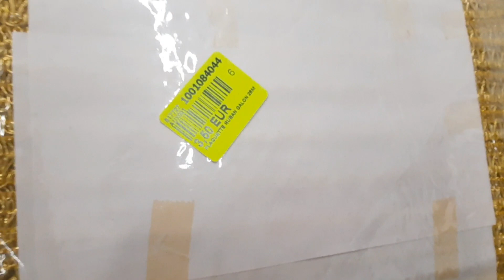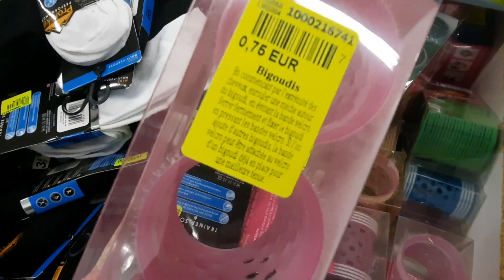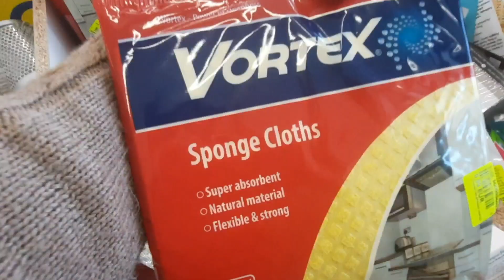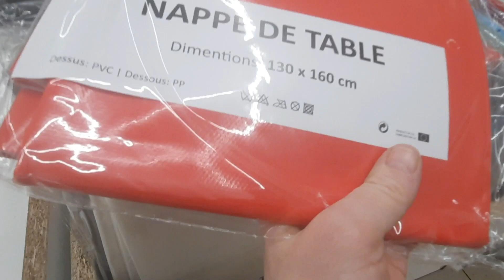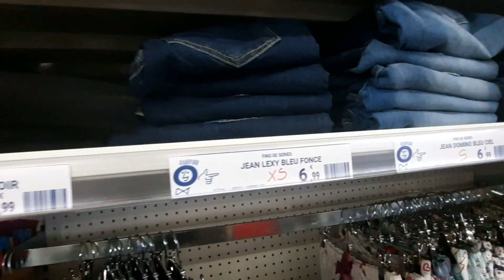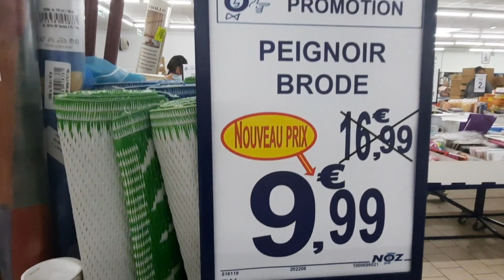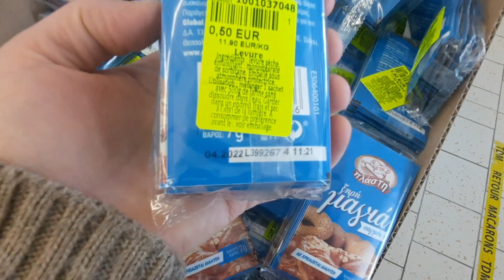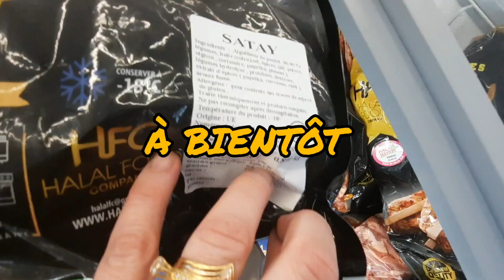ARRIVAGE NOZ- SUITE -25 MARS 2022 noz